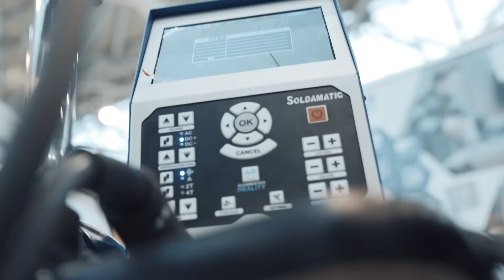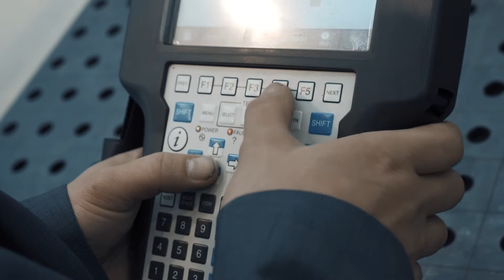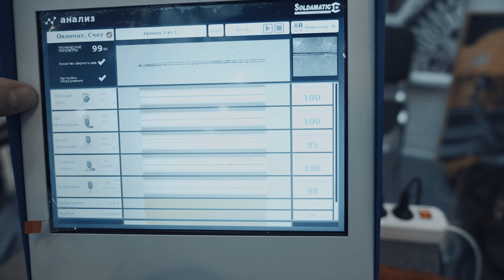Демонстрация тренажера Soldamatic для обучения роботизированной сварке с роботом Fanuc в Экспоцентре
19-22 октября на выставке Rusweld в ЦВК "Экспоцентр" совместно с колледжами МГОК и КСТ мы продемонстрировали решение от компании Seabery для обучения сварщиков работе с роботом Fanuc